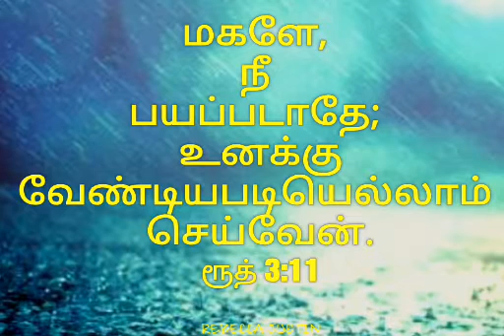Feb21 | Today's bible verse |daughter of God